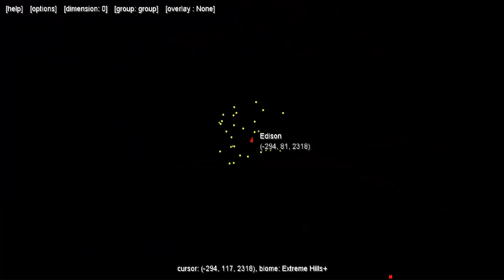Minecraft: PokeWorld Special #10 - Постройка дома (Игра на сервере)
Это вторая серия за сегодня, (только не в одиночке, а на сервере) так как на первой серии которая вышла сегодня мы набрали необходимое количество лайков, но, так же не забываем их ставить за то что это вторая серия которая вышла сегодня.

Новый сервер - PokeWorld Special был открыт. На нем есть новая версия мода, увеличенный спавн Покемонов, а так же спавн легенд.
Что бы купить пропуск на сервер вам нужно зайти на сайт - bd-server.com, зайти в личный кабинет (Если у вас нету аккаунта то создать), зайти в раздел Донат, и купить пропуск на серв. После этого зайти в лаунчер, и там вы сможете найти сервер.